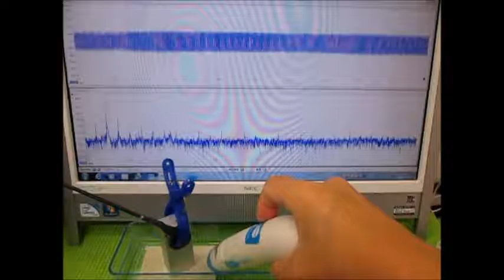超音波の発振制御実験 （超音波システム研究所 ultrasonic-labo）